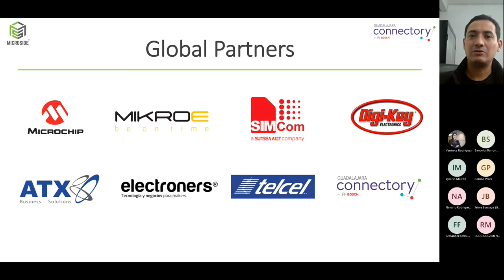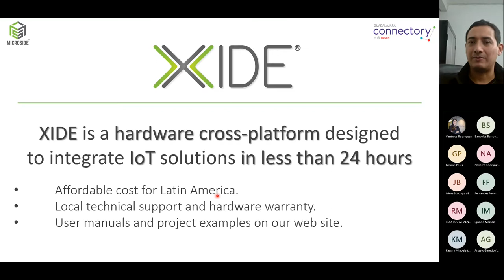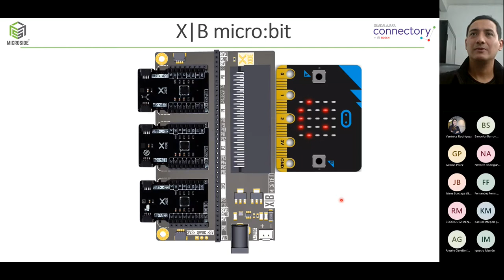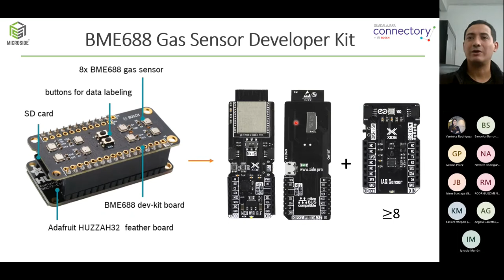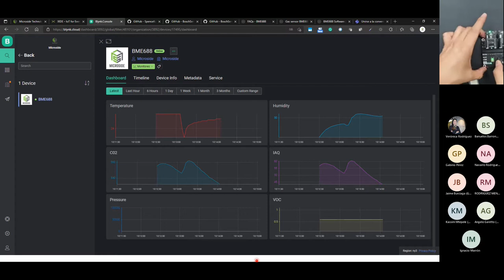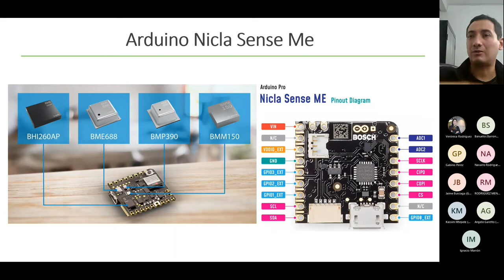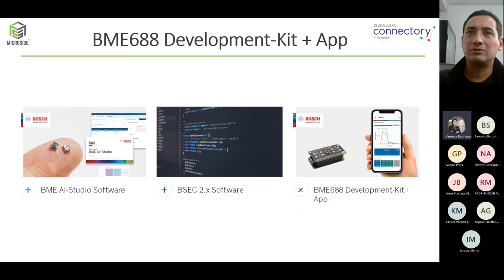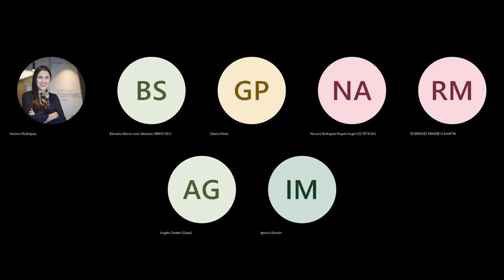Integrate Bosch BME688 in your AIoT projects in less than 24 hours|Jesús Cortés-Microside.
The BME688 is the first gas sensor with Artificial Intelligence (AI) and integrated high-linearity and high-accuracy pressure, humidity and temperature sensors. The X-NODE is a SoM (System on a Module) made up of a wide variety of sensors, actuators and communication modules for rapid implementation and evaluation in IoT-oriented projects. Integrate Bosch BME688 in your IoT projects in less than 24 hours.